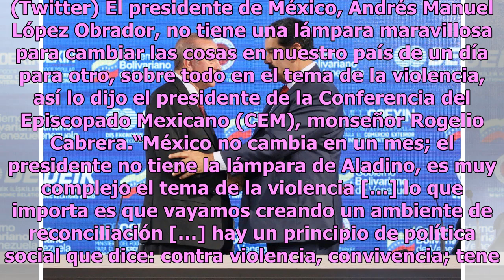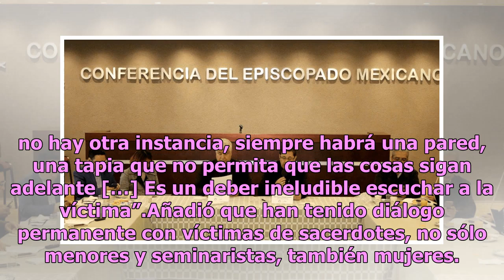Obispos piden paciencia ante estrategia de López Obrador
Conferencia del Episcopado Mexicano pide paciencia para estrategia de López Obrador. (Twitter) El presidente de México, Andrés Manuel López Obrador, no tiene una lámpara maravillosa para cambiar las cosas en nuestro país de un día para otro, sobre todo en el tema de la violencia, así lo dijo el pres...